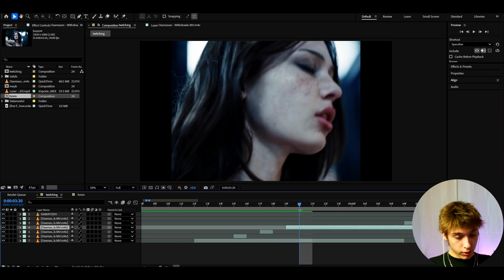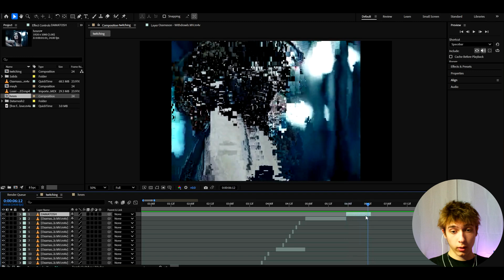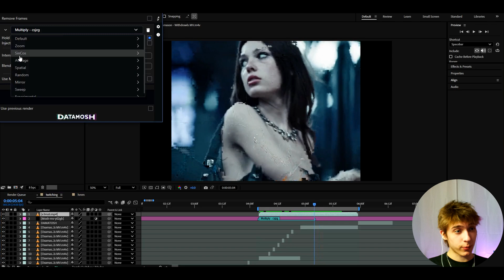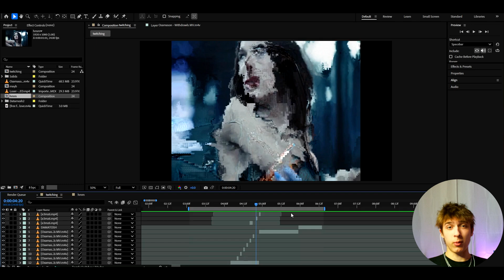How To Make This Crazy STUTTER TWITCHING Effect - After Effects Tutorial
In today's tutorial, we learn how to make the Stutter Twitching (and Datamosh) effect in Adobe After Effects for your edits and music videos.

00:00 - 00:10 - Intro
00:11 - 01:08 - Normal Stutter
01:09 - 02:50 - Datamosh Stutter
02:51 - 03:29 - Instagram and Website